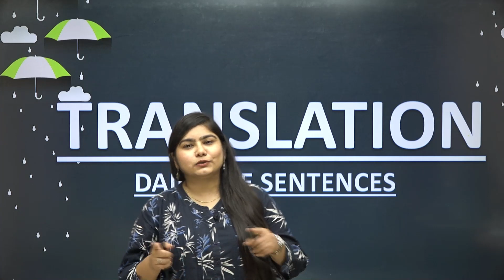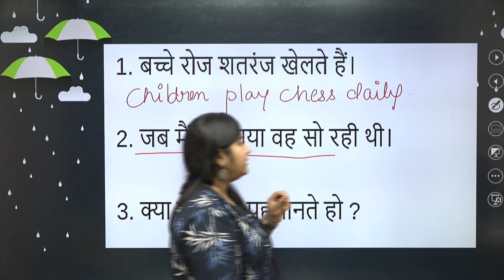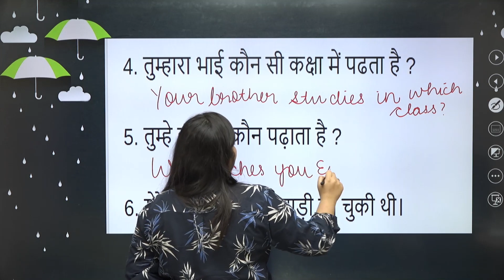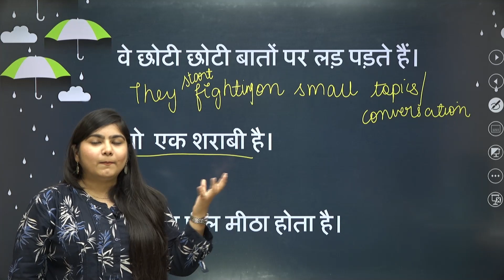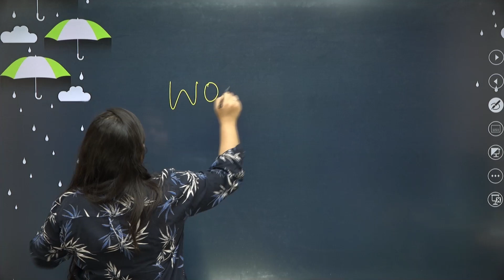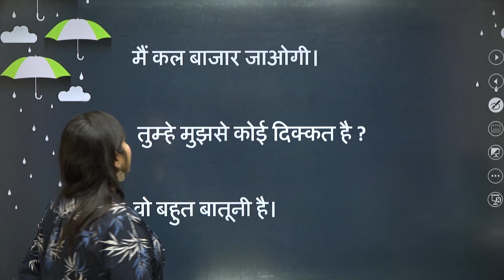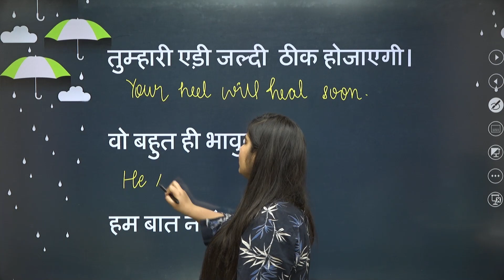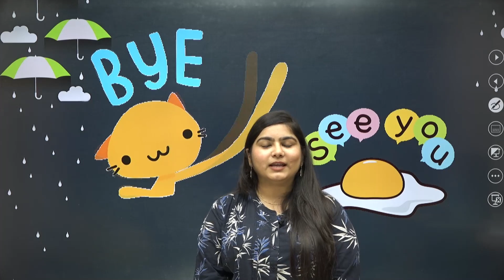Daily Use Sentences | Translation Hindi to English | CBSE Class 7 | Radhika Mam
Let's make this tuesday interesting by learing these easy hindi to english translations of sentences...

Hello Kids!

Welcome to CBSE Class 7.